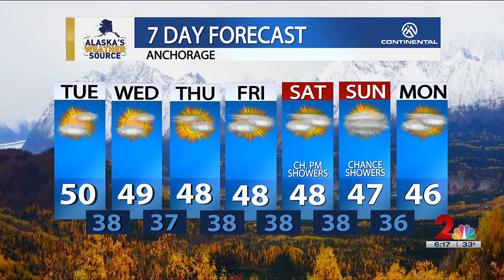Quiet across much of Alaska, with rain continuing in Southeast